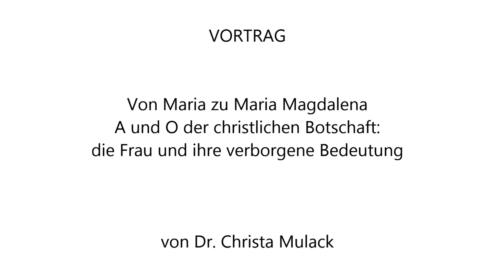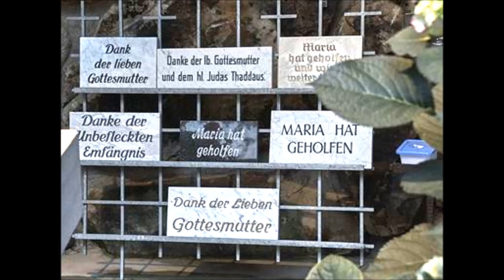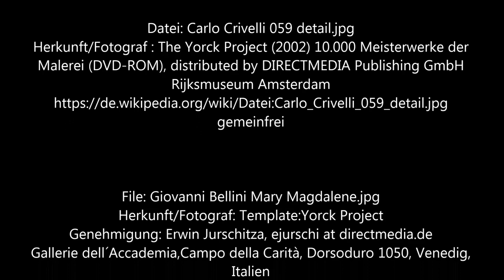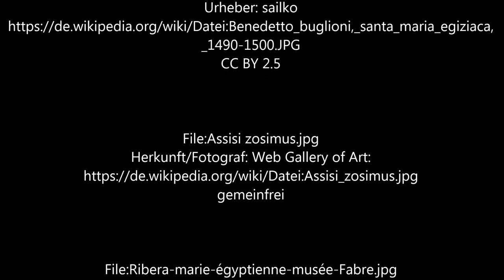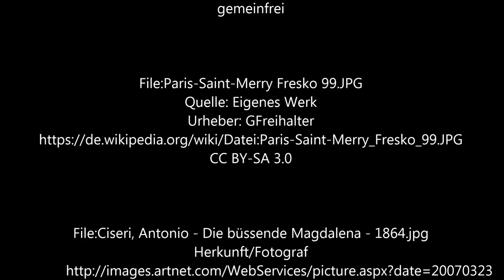VORTRAGSREIHE (6). Dr. Christa Mulack: Von Maria zu Maria Magdalena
Vortrag aus dem Seminar: Die symbolische Maria und die Weiblichkeit Gottes. Maria in Bibel und Religionsgeschichte, Literatur und Kunst.
Kloster Steinfeld 2019. Vollständiger Titel: Von Maria zu Maria Magdalena - A und O der christlichen Botschaft: die Frau und ihre verborgene Bedeutung.